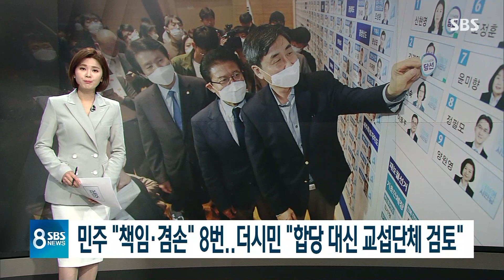민주 "책임 · 겸손" 8번…더시민 "합당 대신 교섭단체 검토" / SBS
지역구 의석만으로도 163석, 과반을 넘긴 민주당은 기쁨보다 무거운 책임감을 느낀다며 자세를 낮췄습니다. 더불어시민당은 17석을 얻었는데 민주당과의 합당 대신 독자 교섭단체를 구성할 가능성도 있다고 밝혔습니다.
윤나라 기자의 보도입니다.